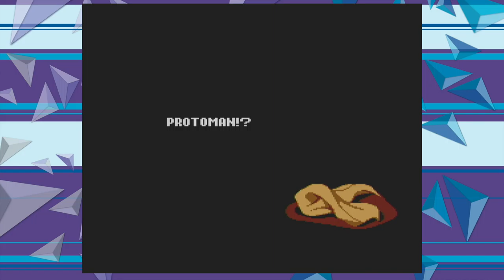Mega Man 5: Thomas the Dank Engine Ep 1 - Victory Road